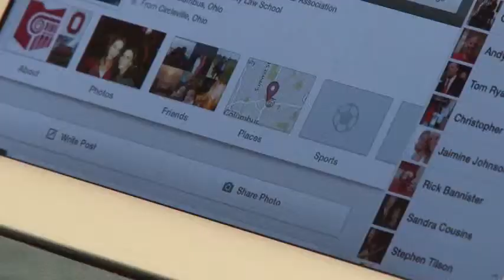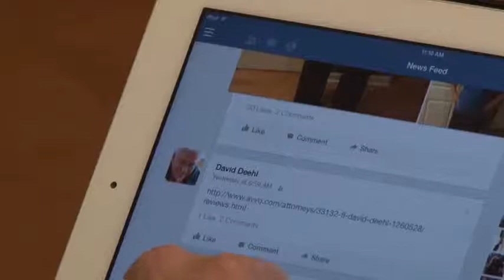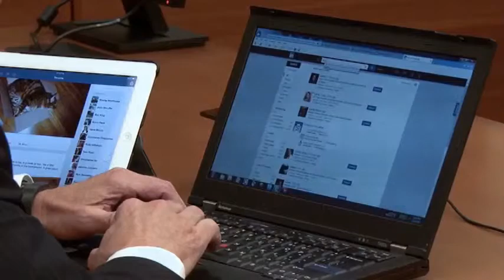Is your Facebook post private?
Trial lawyers are using social media such as Facebook, Twitter, LinkedIn, and Instagram to pick out jurors, and they have the American Bar Association’s stamp of approval to do it.